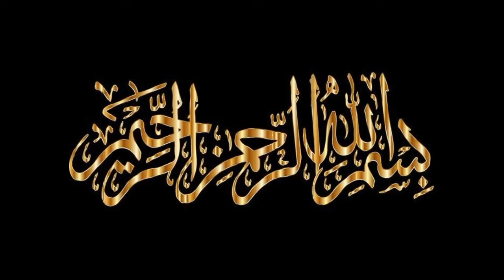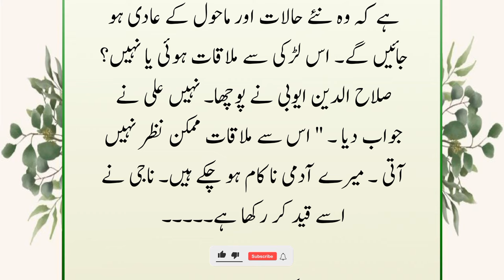Jab Raqqasa Salahuddin Ayyubi Ke Khaime Mein Pohanchi Part 1 | Sultan Salahuddin Ayyubi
Jab Raqqasa Salahuddin Ayyubi Ke Khaime Mein Pohanchi Part 1 | Sultan Salahuddin Ayyubi | Islamic Stories

Sultan Salahuddin Ayyubi Ka waqia
salahuddin ayyubi
Sultan Salahuddin Ayyubi Urdu Dubbed Salahuddin drama
Salahuddin ep 79
Sultan Salhuddin Ayyubi Episode 79
Sultan Ayyubi Drama
Sultan Salahuddin Latest Ep
sultan salahuddin ayyubi episode 79 Urdu salahuddin ayyubi episode 78
Episode 79 Salahuddin Ayyubi
Sultan Salahuddin Ayyubi - Episode 79
salahuddin Al ayyubi 16
salahuddin ayyubi
Sultan Salahuddin Ayyubi79
Salahuddin ayubi drama
Sultan salahuddin ayyubi ka
History of salahuddin ayyubi